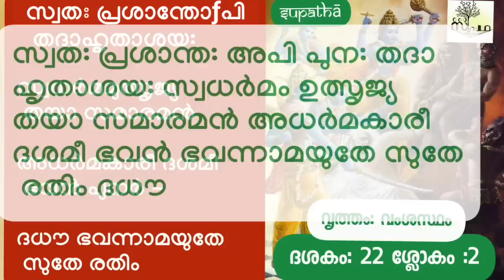നാരായണീയം ദശകം 22 അജാമിളോപാഖ്യാനം ശ്ലോകം1&2 / Narayaneeyam Dasaka 22 Sloka1&/2 Supatha/DrSyammalayil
Copyright Reserved**

നാരായണീയം 1 മുതൽ 12 വരെ ദശകങ്ങളുടെ ക്ലാസുകൾ സുപഥയുടെ 30 ഓളം വരുന്ന വാട്ട്സ് ആപ്പ് കൂട്ടായ്മയിലൂടെ സജ്ജനങ്ങൾക്കായി പങ്കുവെച്ചു കഴിഞ്ഞു. ഈ ക്ലാസുകൾ ഉടനെ തന്നെ ഈ youtube ചാനലിലും Upload ചെയ്യുന്നതായിരിക്കും.

ഇന്നത്തെ പാഠഭാഗം
ശ്രീമന്നാരായണീയം  ദശകം: 22

അജാമിളോപാഖ്യാനം

വൃത്തം - വംശസ്ഥം

22.1

പദച്ഛേദം

ഗുരോ: + ഗിരാ

കാനനം + ഏത്യ

അന്വയം

വിഭോ! പുരാ ഗൃഹാശ്രമീ ധർമപഥാൻ ചരൻ അജാമിള: നാമ മഹീസുര: ഗുരോ: ഗിരാ കാനനം ഏത്യ സുധൃഷ്ടശീലാം
മദാകുലാം കുലടാം ദൃഷ്ടവാൻ .

വാക്കുകളുടെ അർത്ഥം

ഗൃഹാശ്രമീ - ഗൃഹസ്ഥാശ്രമം നയിക്കുന്നവൻ

ധർമപഥാൻ - ധർമമാർഗ്ഗത്തെ

ചരൻ - പിന്തുർന്നുകൊണ്ടിരുന്നവൻ (അനുസരിക്കുന്നവൻ)

ഗിരാ - വാക്കു കൊണ്ട്

ഏത്യ - പ്രാപിച്ചിട്ട്

സുധൃഷ്ടശീലാം - വശീകരിക്കാൻ സാമർത്ഥ്യമുള്ളവളും

മദാകുലാം - മദംകൊണ്ട് ഇളകിയവളും

കുലടാം - ദുഷിച്ച സ്വഭാവത്തോടു
 കൂടിയവളെ

ദൃഷ്ടവാൻ - കണ്ടു

22.2
പദച്ഛേദം

പ്രശാന്ത: + അപി

സ്വധർമം + ഉത്സൃജ്യ

പുന: + ദധൗ

അന്വയം

സ്വത: പ്രശാന്ത: അപി പുന: തദാ ഹൃതാശയ: സ്വധർമം ഉത്സൃജ്യ തയാ സമാരമൻ അധർമകാരീ ദശമീ ഭവൻ ഭവന്നാമയുതേ സുതേ രതിം ദധൗ.

വാക്കുകളുടെ അർത്ഥം

സ്വത: - ജന്മനാ ( പ്രകൃത്യാ )

ഹൃതാശയ: - ആകർഷിക്കപ്പെട്ട ഹൃദയത്തോടു കൂടിയവൻ

ഉത്സൃജ്യ - ഉപേക്ഷിച്ചിട്ട്

സമാരമൻ - നല്ലവണ്ണം രമിക്കുന്നവൻ

ദശമീ - ദശമാവസ്ഥയിലെത്തിയവൻ( വാർദ്ധക്യം പ്രാപിച്ചവൻ)

രതിം ദധൗ - വളരെയധികം സ്നേഹം പ്രകടിപ്പിച്ചു

**Copyright -:
All the content published in this channel is protected under copyright law and should not be used or reproduced in full or part , without creator's
( Dr. Syam Malayil alias Dr. Syam M S) prior permission.

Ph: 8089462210